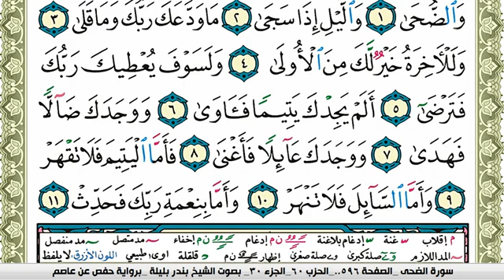سورة الضحى بندر بليلة Surah Al Doha bandar balilah برواية حفص عن عاصم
الكلام الذي في الأسفل لغرض نشر المقطع فقط :

القرآن الكريم بصوت الشيخ القارئ احمد بن علي العجمي ناصر القطامي ماهر المعيقلي عبدالرحمن السديس سعود الشريم ياسر الدوسري سعد الغامدي مشاري العفاسي نبيل العوضي فهد الكندري محمد حسان أبو إسحاق أبوإسحاق الحويني محمد عبدالملك عبد الملك الزغبي مازن السرساوي محمد حسين يعقوب محمود المصري عمرو خالد قناة الناس الرحمة شهر رمضان المبارك الإسلام المسلمين أهل السنة والجماعة الكويت المملكة العربية السعودية قطر البحرين الامارات دبي الجهراء ابو ظبي أبوظبي الشارقة عمان الاردن ابها أبها الباحة الرياض الدمام الخبر القصيم بريدة نجران اليمن سوريا الشام دمشق حمص حلب حماه حماة درعا لبنان المغرب الجزائر تونس موريتانيا ليبيا السودان الصومال جيبوتي نشيد صوت جميل صوت رائع مدرس طالب مبتعث امريكا بريطانيا استراليا لندن باريس جامعة كلية معهد باب الجزء الأول الثاني الثالث الرابع الخامس ريال مدريد برشلونة انتر ميلان الميلان ليفربول مانشستر يونايتد سيتي ستي بايرن ميونخ تشلسي رونالدو كأس العالم نادي الهلال النصر الإتحاد الأهلي الريان الغرافة السد العين الوحدة القادسية الرجاء الوداد البيضاوي الرياضي الصفاقسي الرياضي الأفريقي الافريقي الزعيم العالمي العميد الراقي المنتخب منتخب السعودي الكويتي البحريني المحرق الرفاع الإماراتي القطري العماني المغربي المصري الجزائري التونسي الليبي السوري اللبناني الفلسطيني اليمني الموريتاني السوداني العراقي لاعب هدف اهداف ياسر القحطاني سعد الحارثي سامي الجابر ريان بلال عبده عطيف احمد فيصل خالد عبدالله فهد عبدالرحمن محمد حمد حمود خالد اسماعيل
قران كريم تلاوات قرانيه القطامي ياسر الدوسري علي جابر ادريس ابكر توفيق الصائغ السديس الشريم عبدالله الجهني الخياط فارس عباد صلاح البدير المغامسي سعد الغامدي خالد الغامدي ايات مؤثره خاشعه رائعه تلاوات اشبال علي الحذيفي محمد اللحيدان العريفي نبيل العوضي خالد الراشد محمد حسان محمد حسين يعقوب عايض القرني صالح المغامسي الصلاه فضل الذكر مصحف الذكر الحكيم قصص الصدقه الدعاء الزويد الشيخ عبدالعزيز الزهراني سورة يوسف المندور العجمي الصلاه ذكر الله المعيقلي المصحف المرتل المنشاوي عبدالباسط عبدالمحسن الاحمد محمد جبريل صابر عبدالحكم ابو بكر الشاطري ابراهيم الزيات يوسف العيدروس الحرم المكي الحرم المدني يوسف ابكر تلاوات نادره القارئ ايمن مرسي شفيق الجندي امام الحرم المكي امام الحرم المدني سور كامله ابو اسحاق الحويني التراويح مكه المدينه ال عمران البقره جزء عم العربيه الجزيره سنه مناظرات